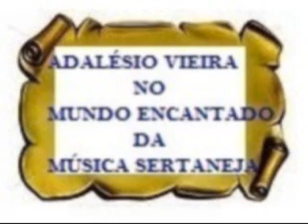POBINHA DE PENAS BRANCAS com Duo Glacial (Miguel e Aninha)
POMBINHA DE PENAS BRANCAS com Miguel e Aninha, o já famoso DUO GLACIAL. Huapango original espanhol do compositor zacatecano Benjamin Sanchez Mota “Paloma Patitas Blancas”, numa versão portuguesa de José Fortuna. Esta é uma gravação extra que o Duo Glacial fez fora de sua gravadora oficial, a Chantecler. É um disco de 1.970 em que Miguel e Aninha aparecem ao lado do radialista Edgar de Souza. O selo é Tropicana e a gravadora deve ser a CBS.